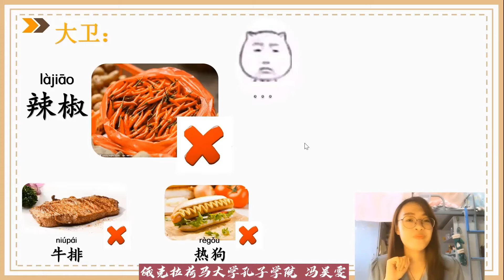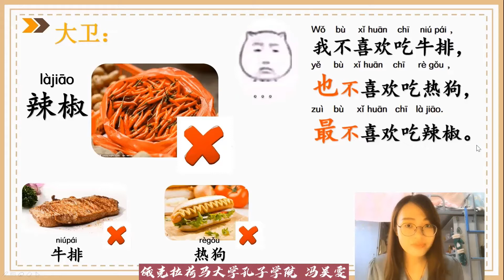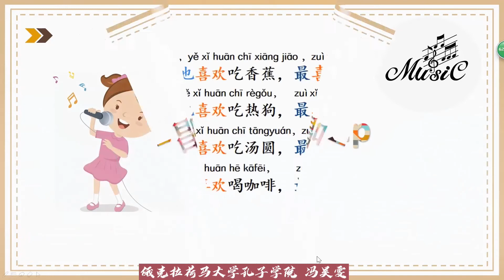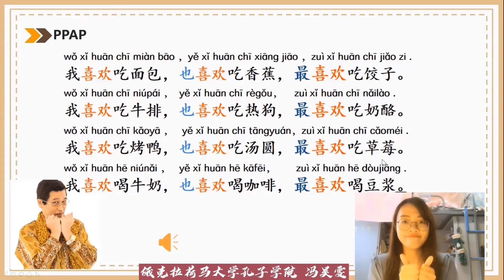美国俄克拉荷马大学孔子学院 冯吴雯—“也”“最”语言点练习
创作者：美国俄克拉荷马大学孔子学院   冯吴雯